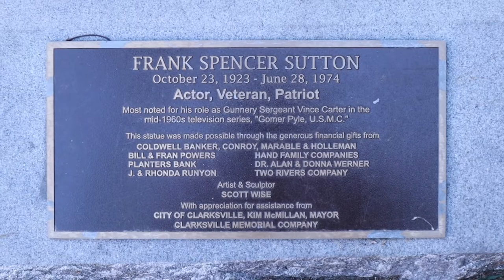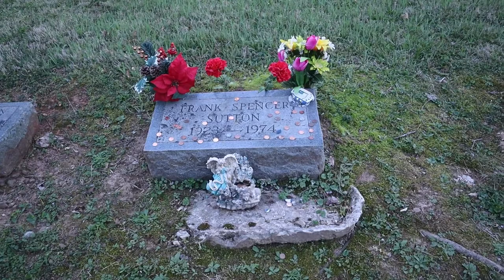A Short Visit with Frank Sutton, aka Sgt. Carter from Gomer Pyle, U.S.M.C.-Clarksville, Tennessee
As twilight begins to fall, I stop in Clarksville, Tennessee to spend some time with Frank Sutton. Sutton was most famous for portraying Sgt. Carter on Gomer Pyle, U.S.M.C. I make a short stop at his statue downtown, his grave, and the home he grew up in.